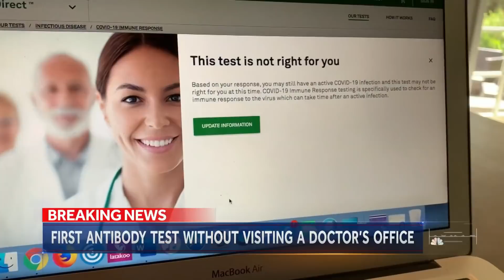First Coronavirus Antibody Test Without Doctor’s Visit Now Available | NBC Nightly News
A new blood test looks for the presence of an antibody that builds up as a person recovers from COVID-19. Results will come back in a day or two, and will be shared with public health officials to help them track the virus.